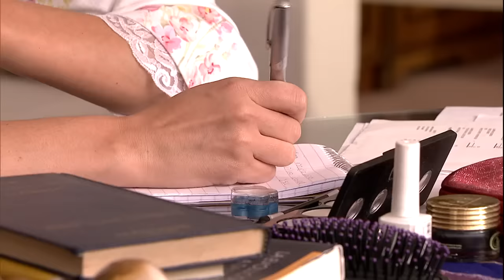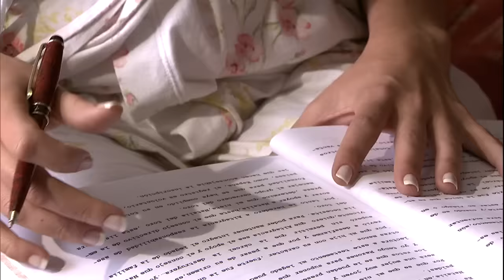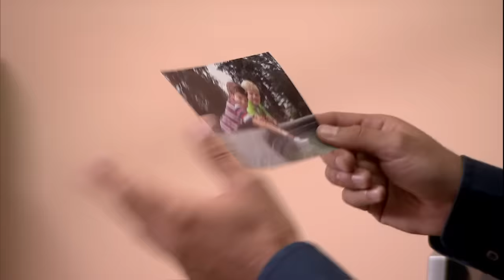Lo Que Callamos Las Mujeres - La Fuente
Carolina y Miguel tratan de superar la pérdida de su hija recién nacida. Después de un año Carolina no puede olvidar su tragedia. Se mudan a un barrio antiguo, colonial. Allí Carolina se integra al Centro Comunitario y conoce a Matías, un niño de 7 años que acaba de perder a su madre. Entre ellos nace una corriente de afecto y Carolina puede entregar al pequeño la infinita ternura que guarda en su corazón. Isabel, tía de Matías, quiere vender la propiedad heredada por el niño a un consorcio que quiere construir un gran Centro Comercial en el barrio. El testamento de Verónica, madre de Matías, deja en manos de Ernesto, encargado del Centro Comunitario y a quien quiere mucho Matías, la administración de su patrimonio y lo nombra tutor de su hijo. Isabel demanda ante un juez la custodia de su sobrino y el derecho a administrar su herencia. Pero la juez falla a favor de Ernesto y Matías. Carolina descubre con sorpresa que está embarazada y junto con Miguel deciden adoptar a Matías.